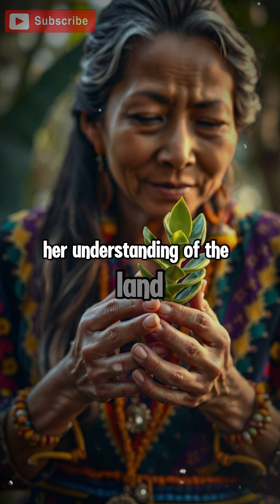Bridging Science and Indigenous Wisdom